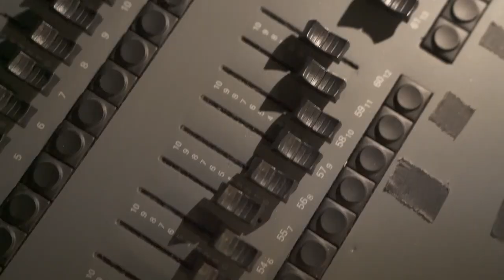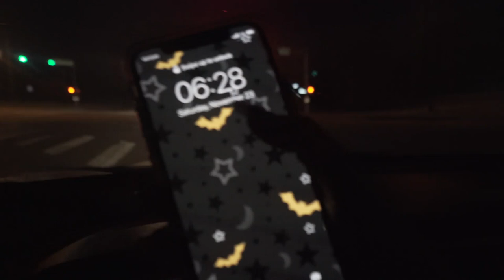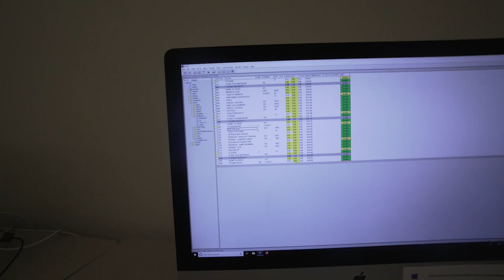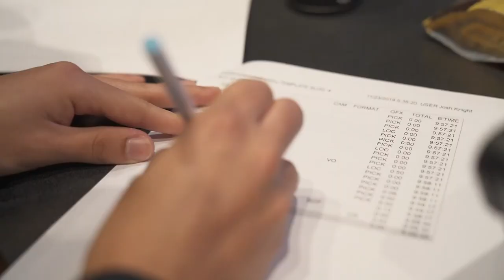The OU Vlog Episode 17 | Broadcast Journalism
Did you know Gaylord College at the University of Oklahoma offers students multiple ways to take part in live productions? Yes, shows like GamedayU actually air on live television! Go behind the scenes with broadcast journalism major, Lindsey Gibbs on this episode of the OU Vlog.